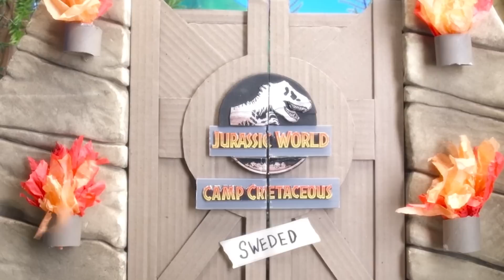¡AVENTURA JURÁSICA! 😱🆘🦖 ¿Podrá Darius escapar de los feroces DINOSAURIOS? | Jurassic World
¡Bienvenido a Jurassic World Campamento Cretácico! 🏃‍♂️🦖 ¡DARIUS necesita ayuda para salir de la ISLA NUBLAR! Los DINOSAURIOS lo persiguen y deberá recurrir a todas sus habilidades y conocimientos para no ser el próximo bocadillo. 💥🦕  ¿Podrá llevar a cabo estás ÉPICAS MISIONES? 😱